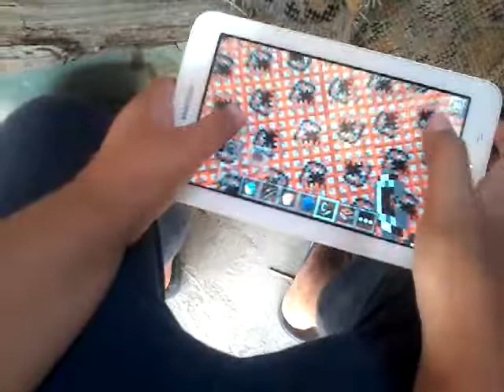En güzel tnt patlamasi